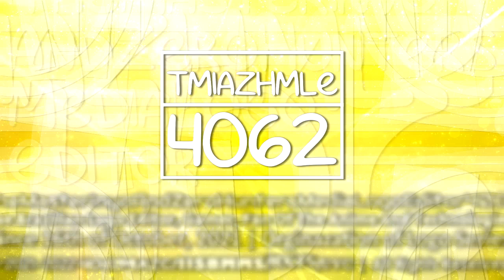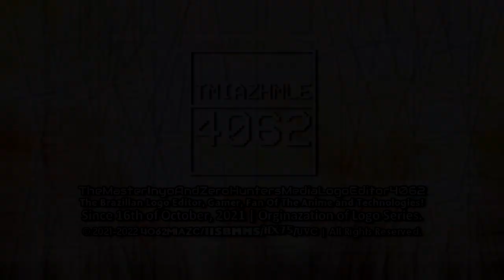InyoAndZero's 7 Throwback New Year's Eve 2023 Logos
Cube Shin Go Jorby 1.0 New Year's Eve 2023
VCR OSD 2.5 New Year's Eve 2023

Note: I'm not coming back to return logo series